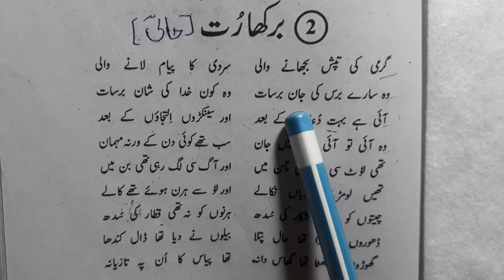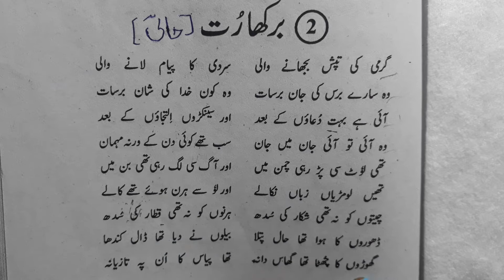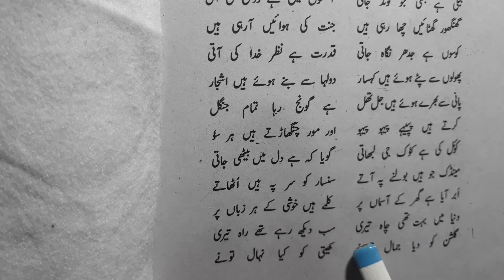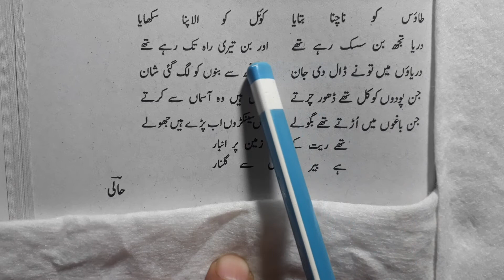class 7 chapter 2 with answer Barkha Root urdu guldasta according to syllabus ncert urdu